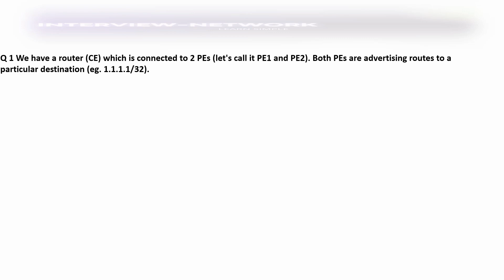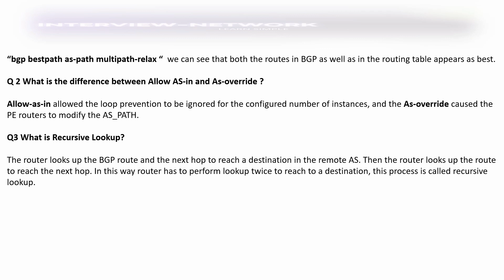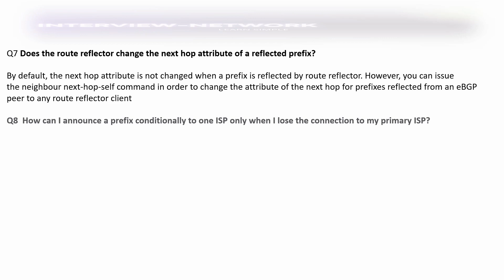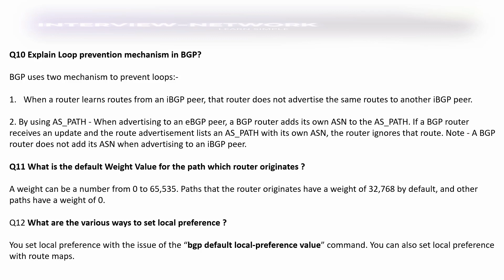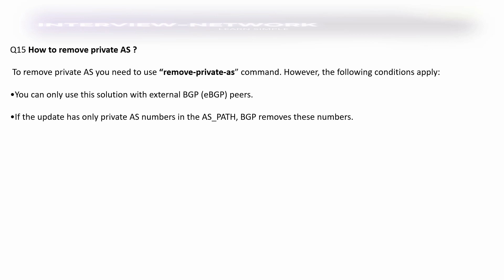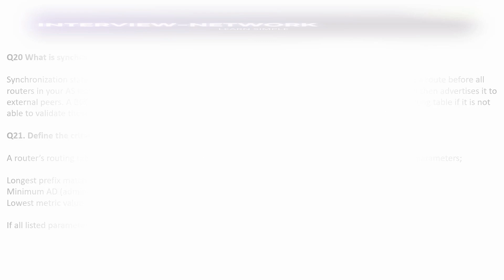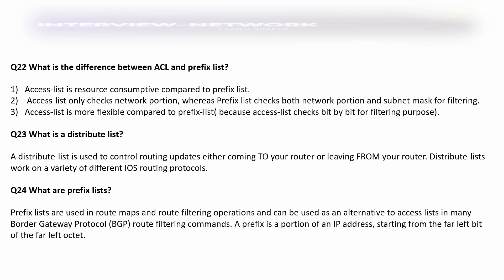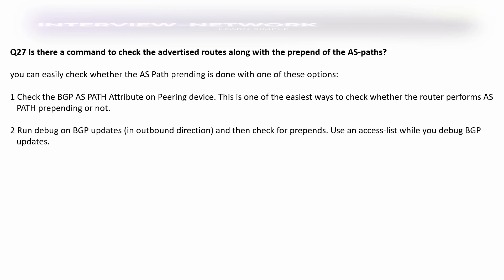BGP Question Answer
Video Highlights
What is 3 way handshake in BGP?
What are different BGP message types?
How does BGP choose the best path?
What is BGP split horizon rule?
What is Route poisoning in BGP?
What does route poisoning do?
What is hold down in networking?
What is poison reverse in BGP?
What is BGP synchronization rule?
What causes BGP RIB failure?
What is full mesh in BGP?
What is Ibgp mesh?
Why is Ibgp full mesh?
Why is Ibgp needed?
What is BGP next hop self?
What is BGP local preference?
What is no synchronization in BGP?
What is BGP blackhole?
What causes BGP flapping?
What is BGP backdoor?
Is BGP preferred over EIGRP?
What is community list in BGP?
Are BGP communities transitive?
What is site of origin in BGP?
Why use MP BGP?
Is BGP unicast or multicast?
What is BGP address family?
What is BGP unicast?
What is BGP Multipath?
Can BGP do load balancing?
What is BGP weight?
Does BGP Load Balancer by default?
What is maximum path in BGP?
What does ECMP stand for?
What is a BGP route reflector?
What is BGP cluster?
What metric does BGP use?
What is the best way to remember BGP path selection?
How does BGP influence incoming traffic?
How do you stop a loop in BGP?
What are BGP path attributes?
Which BGP attribute is used to influence inbound?
Can routing loops occur in BGP?
How does BGP detect loops?
What are the various BGP timers?
What is the difference between internal and external BGP?
WHAT IS AS number in BGP?
What is the ad value of BGP?
How does BGP learn routes?
What happens when BGP goes down?
Is BGP TCP or UDP?
What is the full form of BGP?
Why is BGP slow protocol?
What is BGP Cisco?
What is next hop self in BGP?
Why loopback address is used in BGP?
Do BGP peers have to be directly connected?
Can routers on different subnets become BGP neighbors?
Can router on different subnet become BGP Neighbour?
Can we do load balancing in BGP?
What is metric in BGP?
What is BGP full mesh?
interview questions and answers
networking
computer networks
ccna 200-301 full course
topology
bgp interview question answer for L3
bgp interview question answer for L3 engineer
bgp interview question answer
bgp
bgp interview question